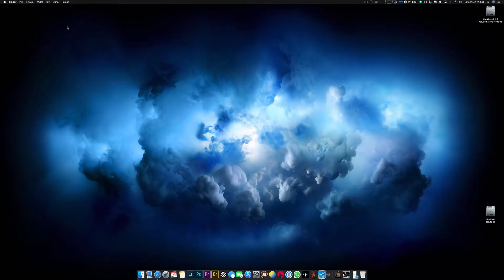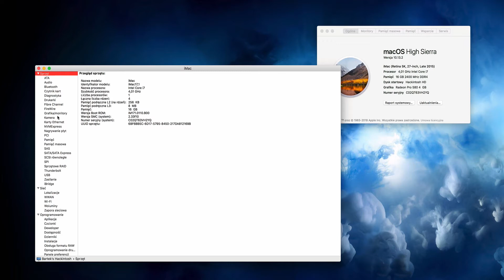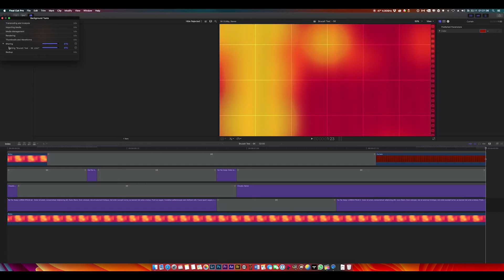Hackintosh idealny Update 2018 Radeon RX 580 i Samsung 960 Evo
Pamiętacie poprzedniego hackintosha? Nauczony wieloma doświadczeniami i niepowodzeniami przestawiam Wam hacka idealnego!
Do owego buildu poza poprzednią specyfikacją dodałem:
Sapphire Radeon RX 580 Nitro+ 4GB

Zasilacz Be Quiet! Pure Power 600W